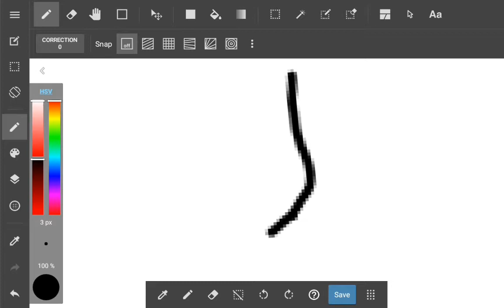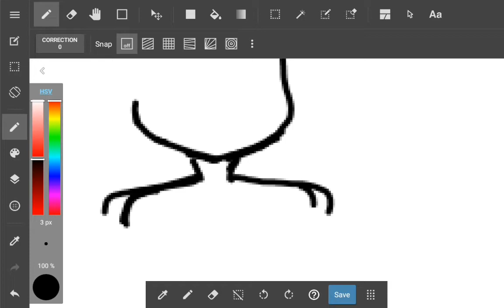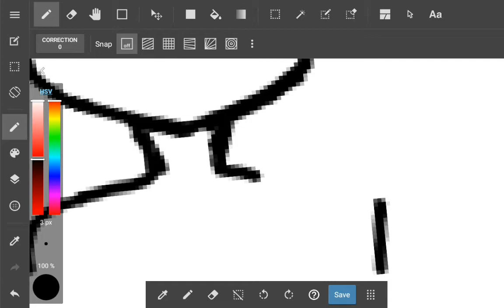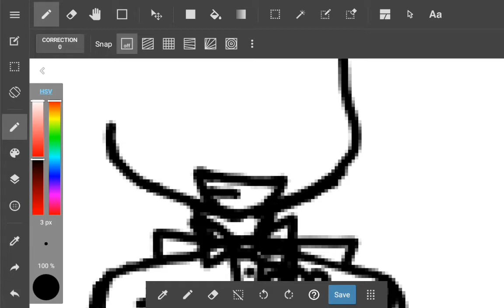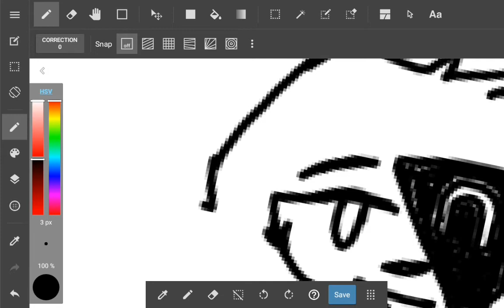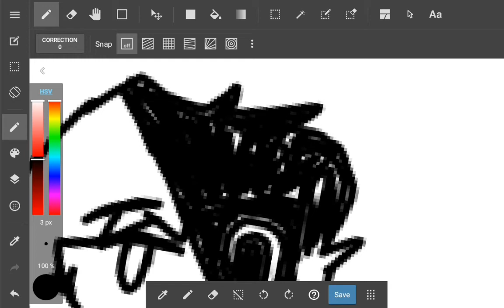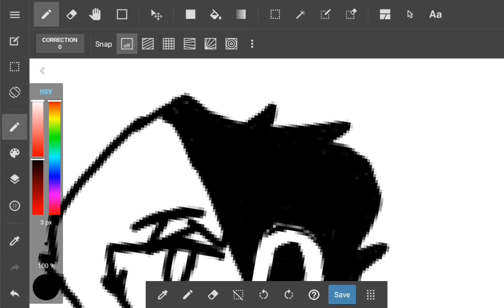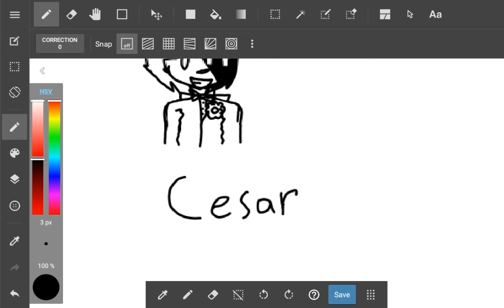Drawing Cesar Torres From The Mandela Catalogue.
Creator Of The Mandela Catalogue: @AlexxKister